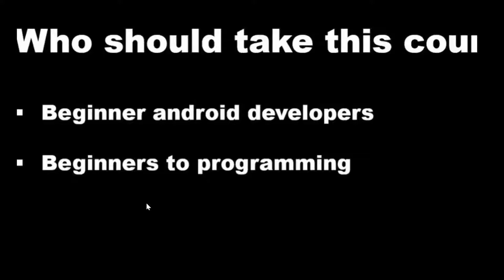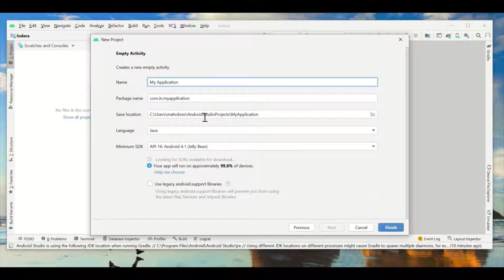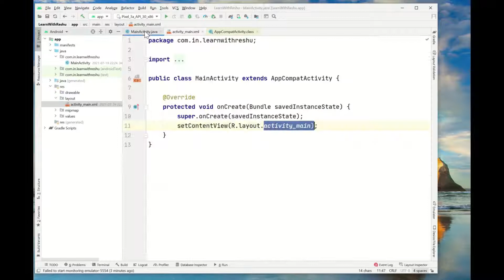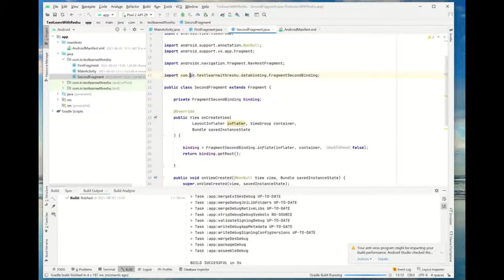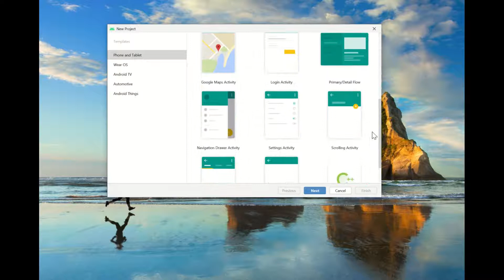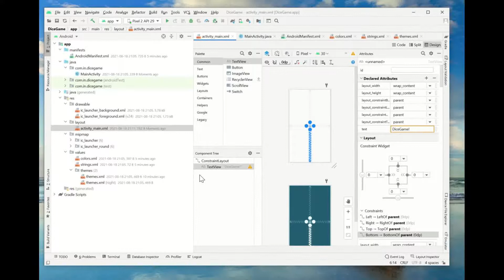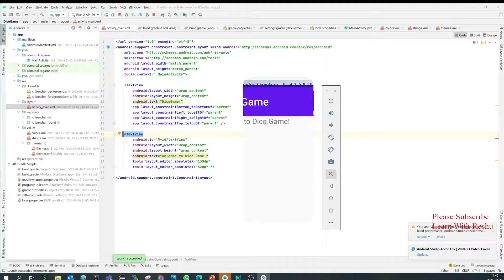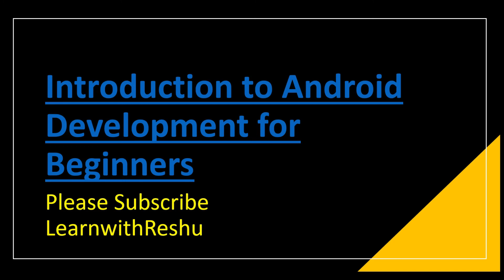Introduction to Android Development for Beginners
If you want to learn more and want to have a full online course please visit

Thanks
Best Regards
Reshu Mahobiya